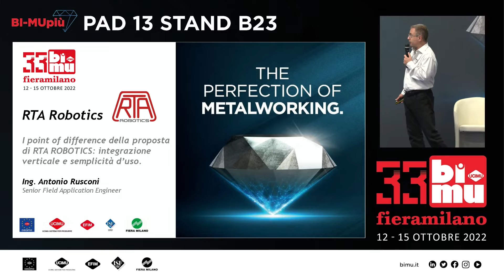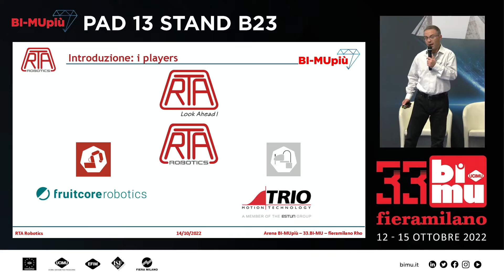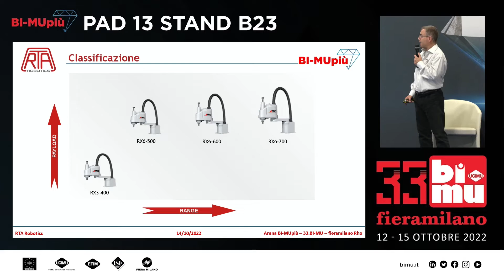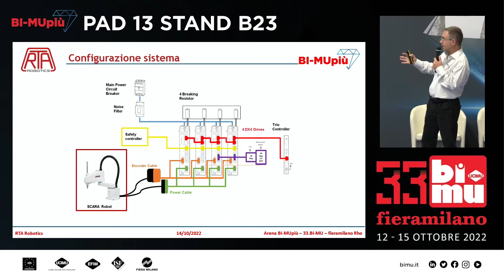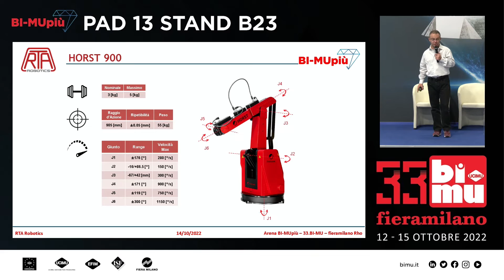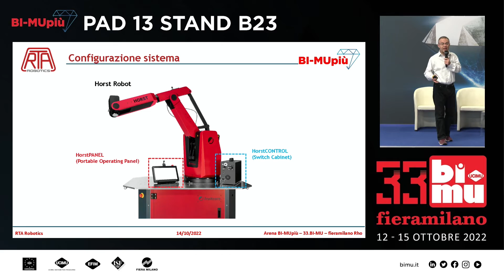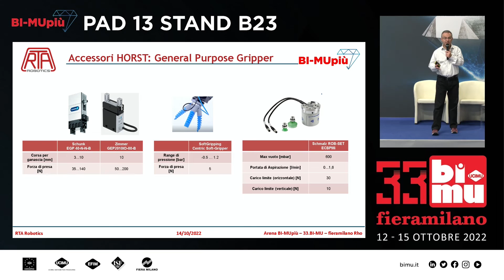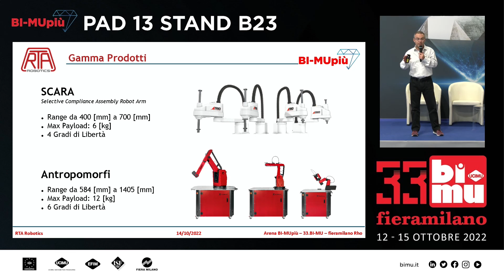BI-MU Più: Il workshop di RTA Robotics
"I point of difference della proposta di RTA ROBOTICS: integrazione verticale semplicità d'uso", il workshop di RTA Robotics alla Fiera BI-MU, FieraMilano 12-15 Ottobre 2022

ABOUT US📑
Founded in 1976 in Pavia, today R.T.A. is a leading player in the industrial automation industry.
The Group is based on four operational companies: the headquarters in Italy and three branches in Germany, Spain and India.
R.T.A.’s core business is the design and production of stepping motor solutions and over the years the product portfolio has expanded with servo systems, gearboxes, cooling fans and in recent years motion controllers and a software development division.
The "complete R.T.A. solution", accompanied by a constantly evolving technological and IT know-how, responds to the most diverse motion control needs with a solid range of high performance products and highly specialized technical support.
In 2021 the start-up R.T.A. Robotics was founded, with a specific focus on the robotic market and a dedicated technical team and a comprehensive portfolio of robotic solutions.

R.T.A. Srl
Via E. Mattei - Fraz. Divisa
27020 MARCIGNAGO (PV) Italy